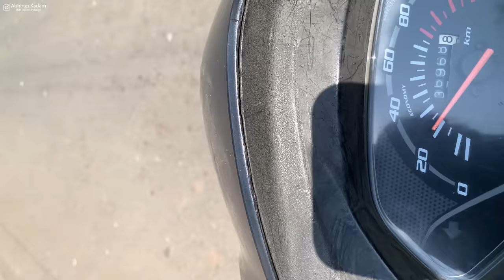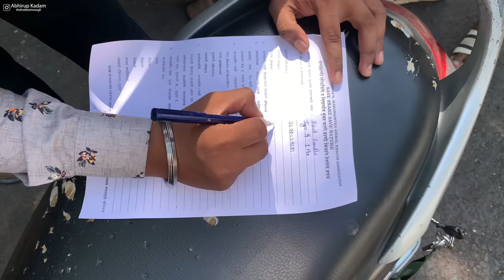FEEDING MY PET SNAKE ENCHI | REGULAR DAY OF MY LIFE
Hey guys this video is just a small update video and feeding video of enchi my pet ball python, this video explains how snake ￼swallow their prey

PLEASE DO NOT TRY TO REPLICATE!!!

Requires a lot of training and work experience.